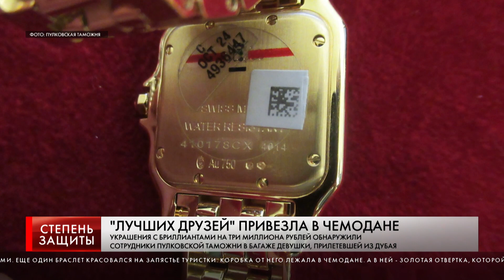"ЛУЧШИХ ДРУЗЕЙ" ПРИВЕЗЛА В ЧЕМОДАНЕ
УКРАШЕНИЯ С БРИЛЛИАНТАМИ НА ТРИ МИЛЛИОНА РУБЛЕЙ ОБНАРУЖИЛИ СОТРУДНИКИ ПУЛКОВСКОЙ ТАМОЖНИ В БАГАЖЕ ДЕВУШКИ, ПРИЛЕТЕВШЕЙ ИЗ ДУБАЯ